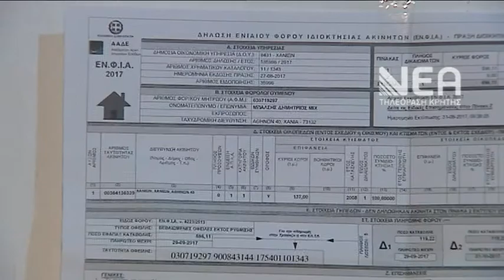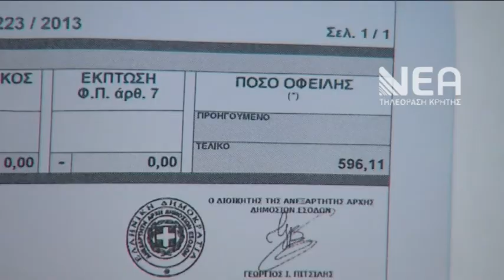ΦΟΥΣΚΩΜΕΝΟΣ ΕΝΦΙΑ ΚΑΤΑ 250 ΕΥΡΩ ΓΙΑ ΤΟ ΙΔΙΟ ΑΚΙΝΗΤΟ ΧΑΝΙΑ